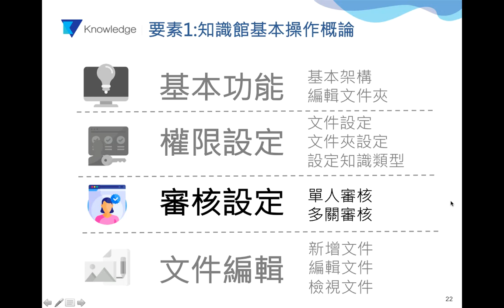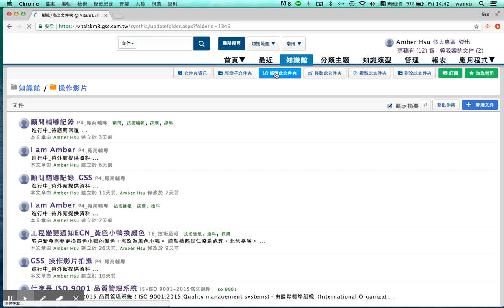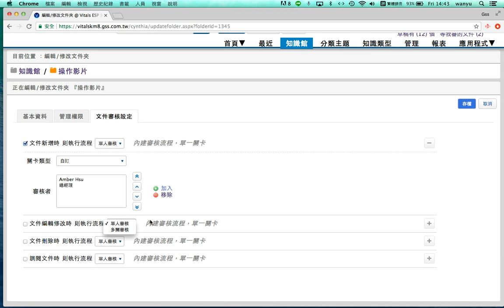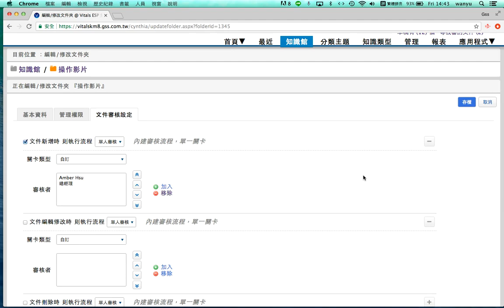線上教學 Vital Knowledge 雲端知識管理系統 2 3知識館 審核設定